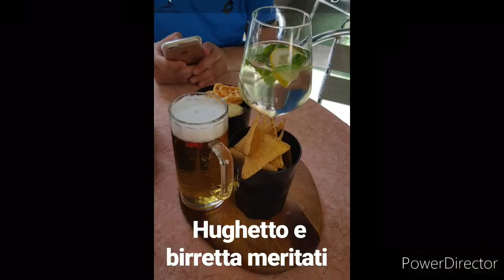01.09.2019 - Marcia tra le colline - Colle Umberto (TV)